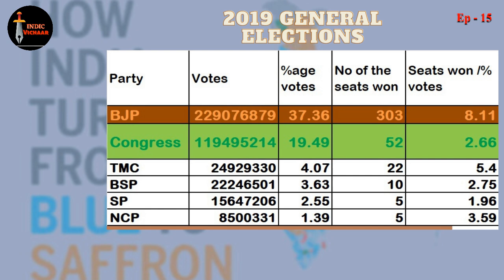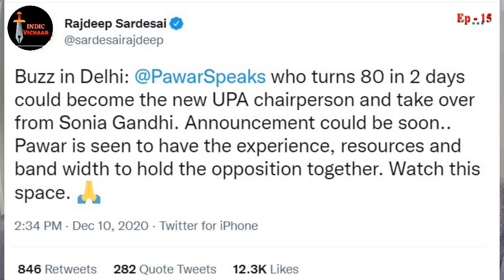कोंग्रेसची जूनी हवेली, आणि पवारांचा तोच जूना Game Plan | अजय सुदामे |Indic Vichaar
काँग्रेस पार्टी तर पवारांनी १९९९ मध्येच सोडली. तर मग अजूनही ते काँग्रेसला लक्ष्य का करतात? काँग्रेस मधून बाहेर पडलेली बरीच नेते आहेत. सगळ्यात मोठे उदाहरण म्हणजे ममता बॅनर्जी, किंवा जगन मोहन रेड्डी, किंवा हिमंता बिस्व शर्मा आणि ज्योतिरादित्य सिंदिया. हे सगळी राजकारणी आप-आपल्या परिनी अतिशय यशस्वी राजकारणी आहेत. ममता आणि जगन ह्यांनी तर स्वतःचे वेगळे पक्ष स्थापन केले आणि मुख्यमंत्रीपद मिळवले.
पण तुम्ही त्याना काँग्रेस विषयी कधीही काहीतरी वेडं - वाकडं बोलताना ऐकणार नाही. हिमंता बिस्व शर्मा आणि ज्योतिरादित्य सिंदियाना सुद्धा हाच नियम थोड्याफार फरकांनी लागू होतो. मणिपूर चे बीरेंन सिंग, अरुणाचल चे पेमा खांडू, किंवा पुड्डुचेरीचे रंगास्वामी ही सुद्धा ह्याच सूचितली नावे आहेत.
थोडक्यात काय, ज्या नेत्यांचे गांधी कुटुंबियांशी जमले नाही, ते काँग्रेस सोडून बाहेर पडले आणि आप - आपल्या राज्यात काँग्रेसला राजकीय दृष्ट्या नामशेष केले. पण पवारांनी काय केले?